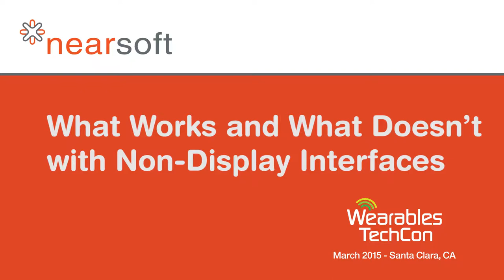What Works and What Doesn’t with Non Display Interfaces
“What does front end development look like when you don't have a screen,” asked Acire Studios’ interactive developer Erica Stanley (@ericastanley) in her presentation, "Beyond the Screen: The Future of User Interaction in a Wearable World" at the WearablesTechCon in Santa Clara, California.

Nearsoft spoke with Stanley about her efforts with model-controller-representation or MCR which is a transition of model-view-controller (MVC) to non-display type interfaces – where your representation could be physical or digital.

Stanley talked with us about the non-visual interface experiments she’s been conducting. Some successful, and others no so much.

For example, Stanley has programmed the Pebble watch’s “shake to wake” feature to turn on her lights through the ZigBee home automation platform. It was a short lived experiment as her chronic gesturing caused the lights in the house to keep going on and off.

Not so successful have been her attempts to sense gestures with the XBOX 360 Kinect. Just learning gestures is very difficult. Gesture translation only works on occasion, about 50 percent said Stanley, and you have to do it exactly the same way it was done the first time. For better translation there has to be the ability to add some noise to allow for even slight variations.